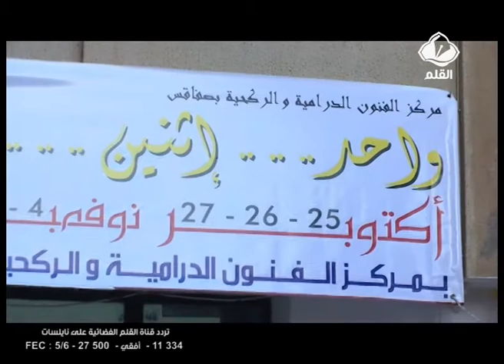مسرحية الهنشير في عرضها الأول